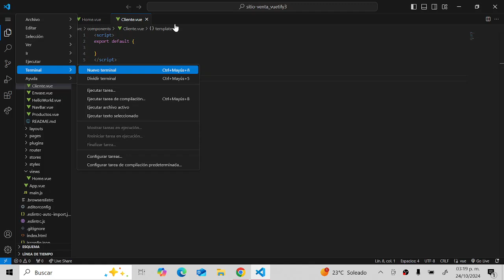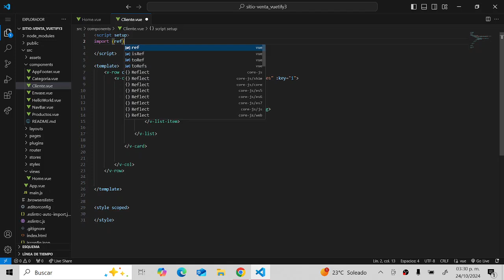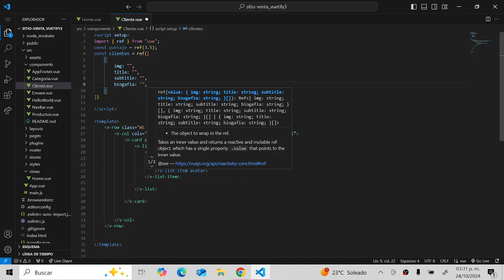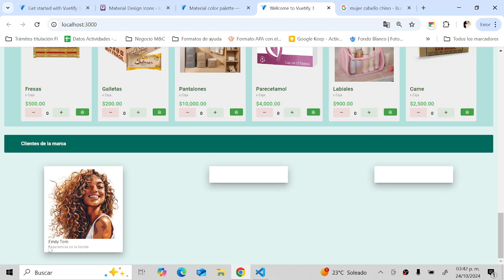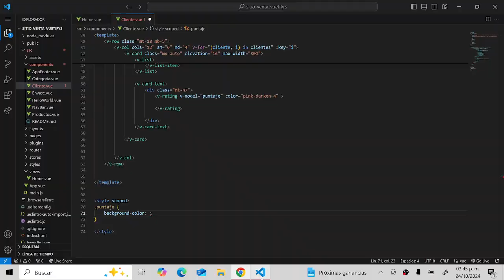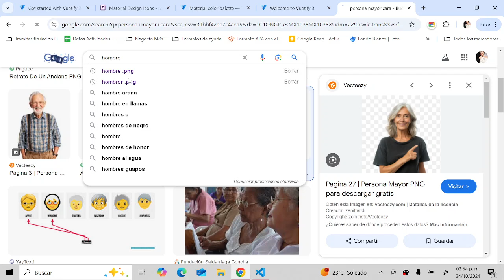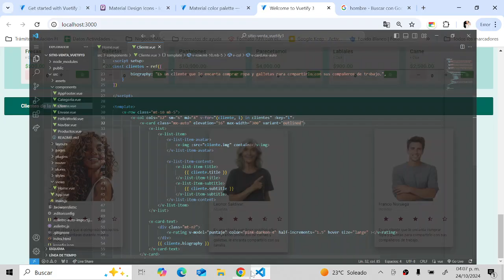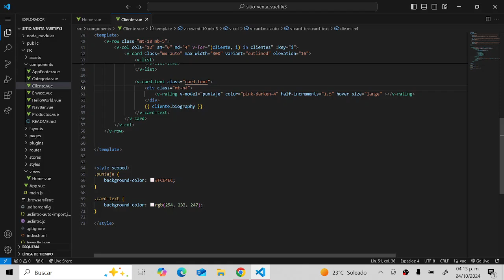Vuetify3 - ¡Aprendamos a realizar un sitio web de mercadito! - parte 10😍